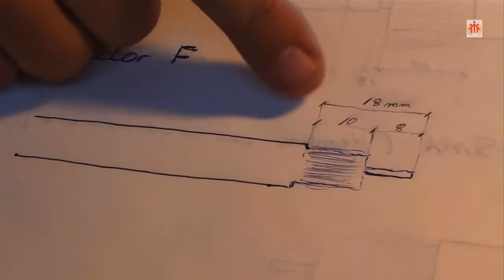CONECTORES El Conector F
VideoPráctica sencilla que describe el proceso de conectorización de un cable coaxial de TV con un conector F